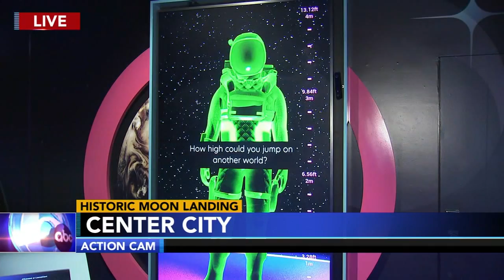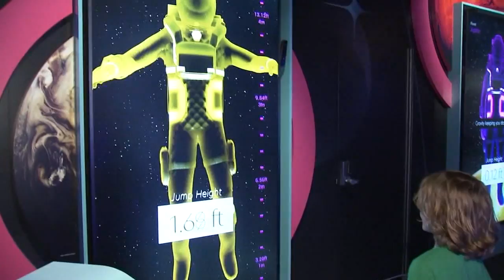Philadelphia astronomer explains significance of moon landing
For the first time in more than 50 years, an American-made spacecraft is back on the moon.